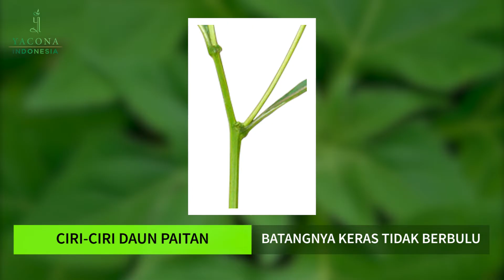JANGAN SALAH KAPRAH! INI PERBEDAAN CIRI DAUN YAKON & DAUN PAITAN │PENURUN KADAR GULA │ YACCON LEAVES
JANGAN SALAH KAPRAH! INI PERBEDAAN CIRI DAUN YAKON DAN DAUN PAITAN │ PENURUN KADAR GULA YANG EFEKTIF │ YACCON LEAVES

Nama yakon berasal dari yakku yang artinya hambar/berair. Yakon termasuk dalam keluarga bunga matahari. Saat ini di Indonesia banyak dibudidayakan di dataran tinggi seperti di daerah Wonosobo Jawa Tengah.
Sedangkan untuk tanaman daun paitan atau Tithania Diversifolia merupakan tanaman yang tidak dibudidayakan dengan sengaja, biasanya hanya ada ditanam di rumah dan menjadi tanaman obat keluarga.
Untuk menunjukkan perbedaannya, Berikut kami berikan informasinya untuk anda:
DAUN YAKON:
- Memiliki umbi
- Daun lebar tidak berjari
- Batangnya keras dan berbulu
- Lebih efektif menurunkan gula daerah
- Memiliki kandungan yang mampu memperbaik sel beta pancreas
DAUN PAITAN
- Daunnya lebar tetapi berjari
- Tidak memiliki umbi
- Batangnya keras tetapi tidak berbulu
- Mampu menurunkan gula darah
- Tidak memiliki kandungan yang mampu memperbaiki sel beta pancreas
Meskipun sama sama untuk mengobati atau menurunkan gula darah, akan tetapi khasiat daun yakon lebih efektif dalam penymebuhan, hal ini dilakukan penelitian pada seekor tikus. Pada beberapa tikus diberikan resep yang berbeda selama beberapa hari, hasilnya pun seperti yang diduga bahwa daun yakon sangat efektif dalam menurunkan gula darah dan memperbaik sel beta pancreas pada tikus jantan.

Anda juga bisa mengulas kami di:
Fanpage